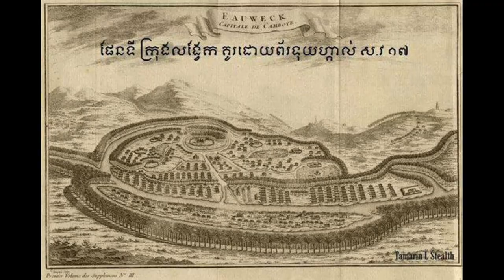សម័យកាលទាំង១៦នៃប្រទេសកម្ពុជា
តើបងប្អូនមានដឹងទេថាប្រទេសកម្ពុជាយើងសព្វថ្ងៃទម្រាំតែមានឈ្មោះជា ព្រះរាណាចក្រកម្ពុជា ត្រូវឆ្លងកាត់ឈ្មោះប៉ុន្មានដំណាក់កាលក្នុងប្រវត្តិសាស្រ្ត តោះមកដឹងអំពីសម័យកាលនីមួយៗជាមួយខ្ញុំបាទតាមរយៈអត្ថបទខាងក្រោមនេះទាំងអស់គ្នា
គេចែកប្រទេសកម្ពុជាចេញជា ១៦ សម័យកាលមុនគ.ស មានដូចជា៖
១- សម័យបុរេប្រវត្តិ (៦០០ ពាន់ឆ្នាំមុនគ្រិស្តសករាជ រហូតដល់សតវត្សរ៍ទី១នៃគ្រិស្តសករាជ)
២- សម័យនគរភ្នំ ឬហ្វូណន (ដើមសតវត្សរ៍ទី១ រហូតដល់ឆ្នាំ៥៥០នៃគ្រិស្តសករាជ)
៣- សម័យចេនឡា (ឆ្នាំ៥៥០ដល់ ឆ្នាំ៨០២ នៃគ្រិស្តសករាជ)
៤- សម័យអង្គរ (ឆ្នាំ៨០២ ដល់ ឆ្នាំ១៤៣១ នៃគ្រិស្តសករាជ)
៥- សម័យចតុមុខ (ឆ្នាំ១៤៣១ដល់ ឆ្នាំ១៥១៦ នៃគ្រិស្តសករាជ)
៦- សម័យលង្វែក (ឆ្នាំ១៥១៦ដល់ ឆ្នាំ១៦២០ នៃគ្រិស្តសករាជ)
៧- សម័យឧដុង្គ (ឆ្នាំ១៦២០ដល់ ឆ្នាំ១៨៦៣ នៃគ្រិស្តសករាជ)
៨- សម័យអាណានិគមនិយមបារាំង (១៨៦៣ដល់ ឆ្នាំ១៩៥៣ នៃគ្រិស្តសករាជ)
៩- សម័យអាណានិគមជប៉ុន (ឆ្នាំ១៩៤១ដល់ ឆ្នាំ១៩៤៥ នៃគ្រិស្តសករាជ)
១០- សម័យសង្គមរាស្រ្តនិយម ឬព្រះរាជាណាចក្រកម្ពុជាទី១ (ឆ្នាំ១៩៥៣ដល់ ឆ្នាំ ១៩៧០ នៃគ្រិស្តសករាជ)
១១-សម័យសាធារណរដ្ឋខ្មែរ ឬសម័យ លន់ ណុល (ឆ្នាំ១៩៧០ដល់ ឆ្នាំ១៩៧៥ នៃគ្រិស្តសករាជ)
១២- សម័យកម្ពុជាប្រជាធិបតេយ្យ ឬសម័យ ប៉ុល ពត (ឆ្នាំ១៩៧៥ដល់ ឆ្នាំ ១៩៧៩ នៃគ្រិស្តសករាជ)
១៣- សម័យសាធារណរដ្ឋប្រជាមានិតកម្ពុជា (ឆ្នាំ១៩៧៩ ដល់ ឆ្នាំ១៩៨៩ នៃគ្រិស្តសករាជ)
១៤- សម័យរដ្ឋកម្ពុជា (ឆ្នាំ១៩៨៩ដល់ ឆ្នាំ ១៩៩១ នៃគ្រិស្តសករាជ)
១៥- សម័យអ៊ុនតាក់ ក្រោមការគ្រប់គ្រងរបស់អង្គការសហប្រជាជាតិ (ឆ្នាំ១៩៩២ដល់ ឆ្នាំ១៩៩៣ នៃគ្រិស្តសករាជ)
១៦- សម័យព្រះរាជាណាចក្រកម្ពុជា ឬព្រះរាជាណាចក្រកម្ពុជាទី២ (ឆ្នាំ១៩៩៣ ដល់ ឆ្នាំបច្ចុប្បន្ន)
ទាំង ១៦ សម័យកាលខាងលើនេះគឺជាសម័យកាលដែលខ្មែរយើងបានឆ្លងកាត់ ហេតុនេះក្នុងនាមជាពលរដ្ឋខ្មែរ ពិតណាស់ថាត្រូវដឹងពីប្រវត្តិសាស្ត្ររបស់ប្រទេសខ្លួនឲ្យបានច្បាស់អំពើប្រវត្តិនឹងសម័យកាលរបស់ប្រទេសកម្ពុជាយើងក្នុងសម័យកាលនីមួយៗ។ សូមអរគុណសម្រាប់ការតាមដានតាំងពីដើមរហូតដល់ចប់ សូមចែករំលេកវីដេអូនេះអោយកូនចៅជំនាន់ក្រោយអោយបានដឹងទុកជាចំនេះដឹងផង សូមអរគុណ។